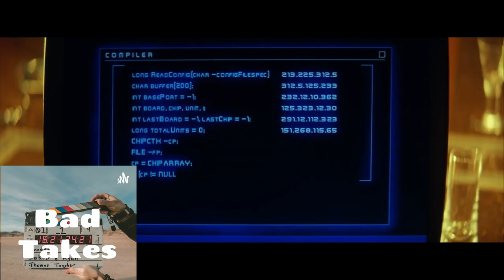"Swordfish" (2001) the Test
Yeah Hugh Jackman's gotta hack this website under some strange pressure.